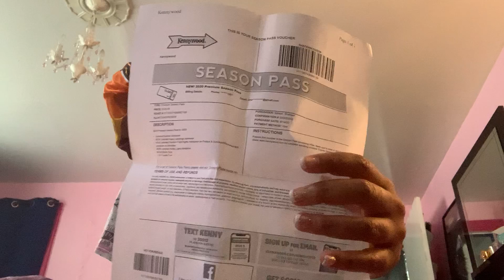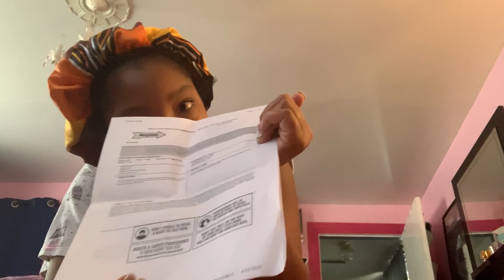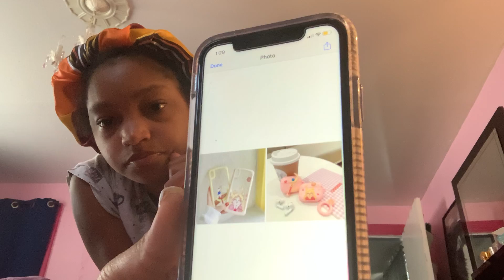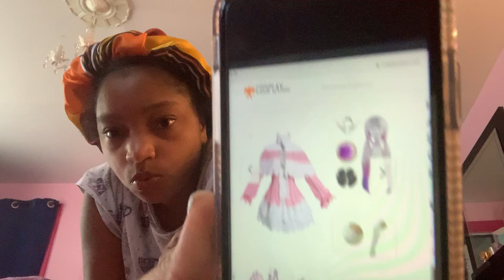Play Anime game / & also talk about ComicCon & Anime ComicCon as well